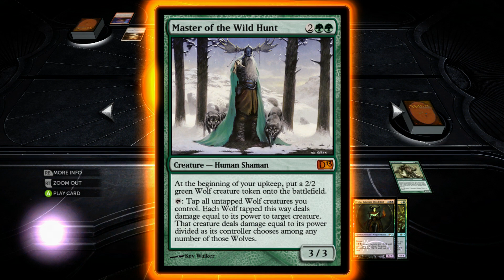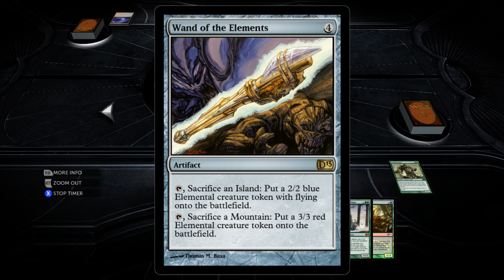Throwback Thursday Episode I (Magic 2013 Gameplay)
Kickin' it old-school with Magic 2013!